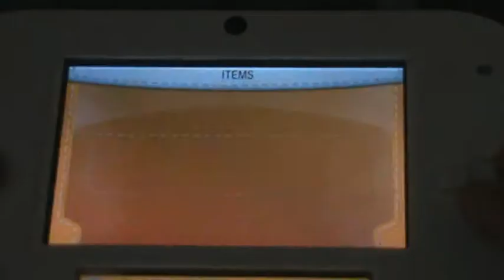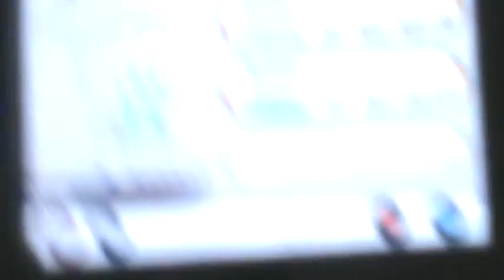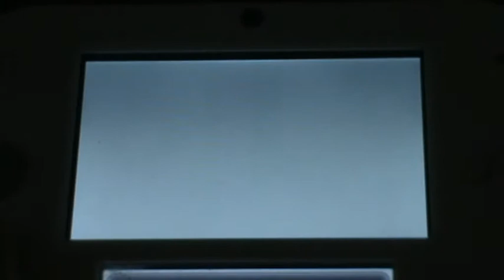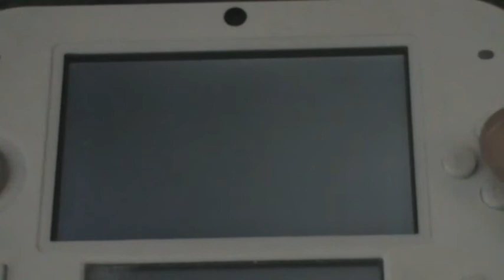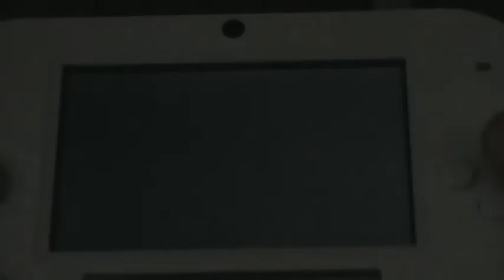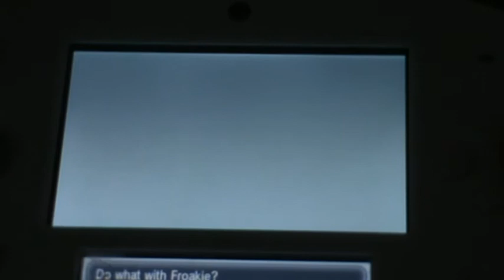pokemon y episode 3 [i think] STILL NO LUCK